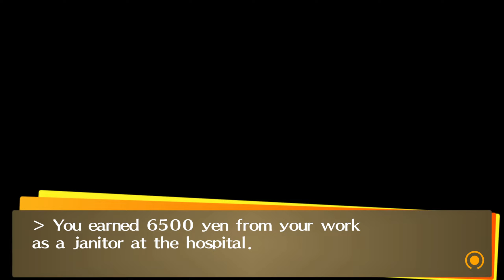Persona 4 Golden | 64 | NAOTOS SECRET LABORATORY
Episode 64 of our RPG Zodiac Game of April 2022

Rise-chan could track down Naoto in the TV World. Let us see, where he hides!